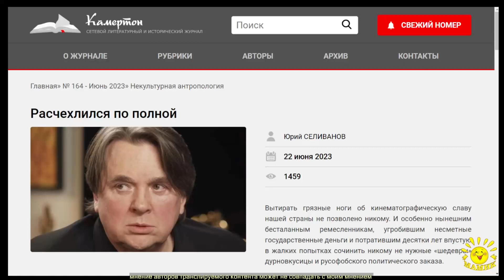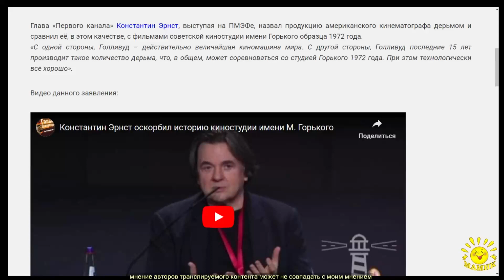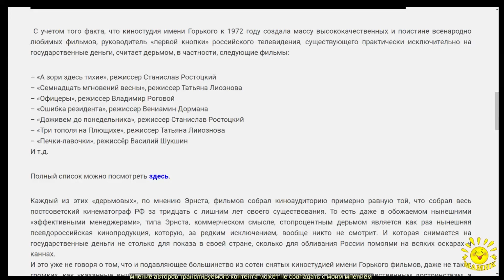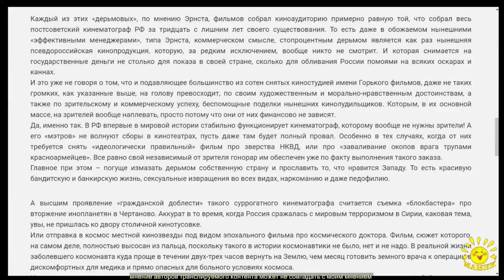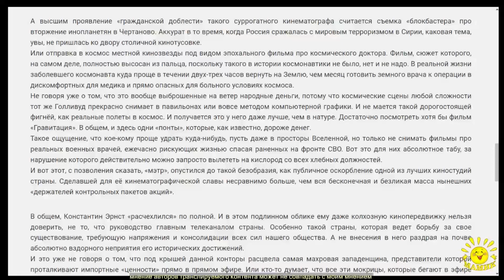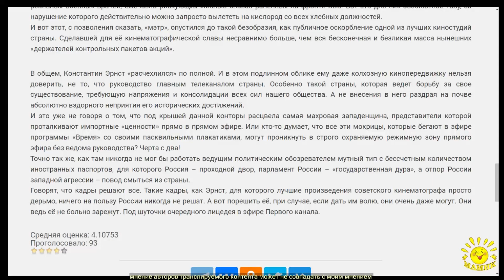Ю. Селиванов. Расчехлился по полной